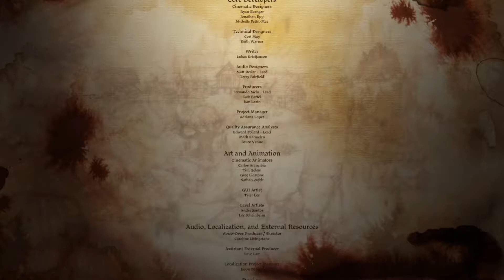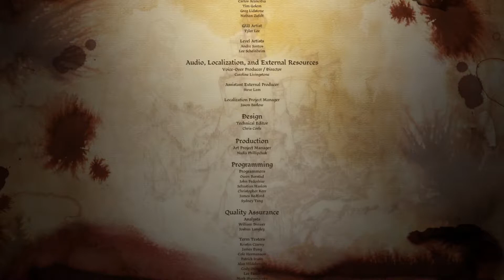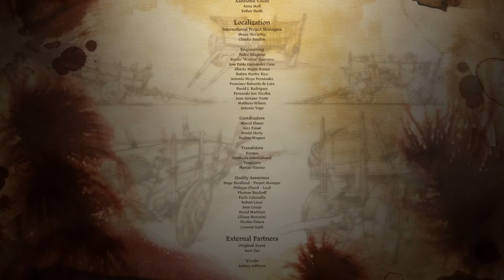Dragon Age: Origins - 089: Lelianas Lied – Rache [Gameplay HD Deutsch]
Sie sind ein Gray Warden. Einer der letzten in diesem legendären Orden von Wächtern. Während der Menschheit ältester Feind zurückkehrt und das Königreich in einen Bürgerkrieg stürzt, werden Sie vom Schicksal erwählt, um das Land zu einen und den Erzdämon entgültig zu vernichten. Entdecken Sie eine atemberaubende Welt, treffen Sie komplexe moralische Entscheidungen und stürzen Sie sich in Kämpfe gegen massive, furchterregende Kreaturen.